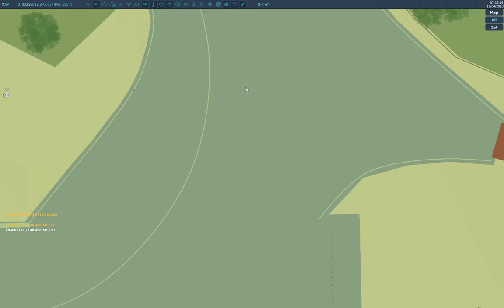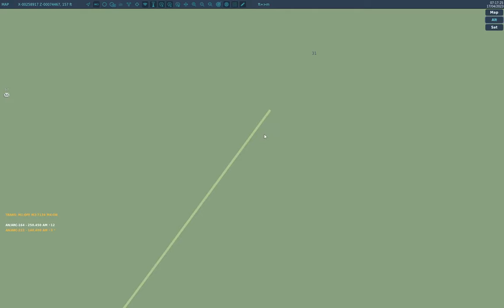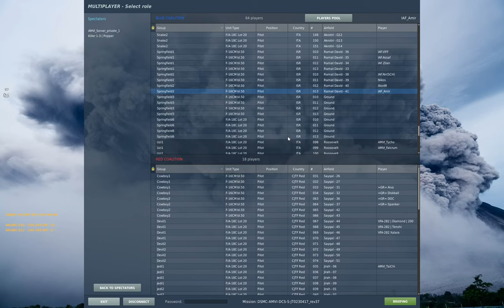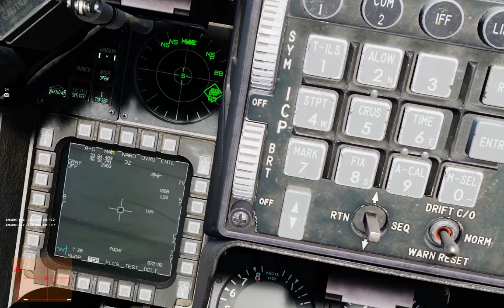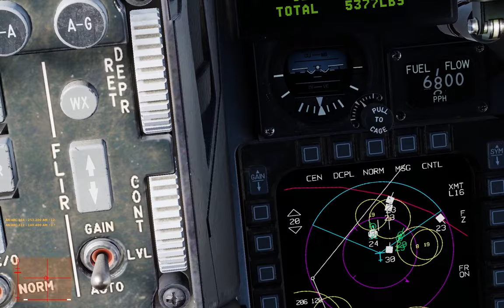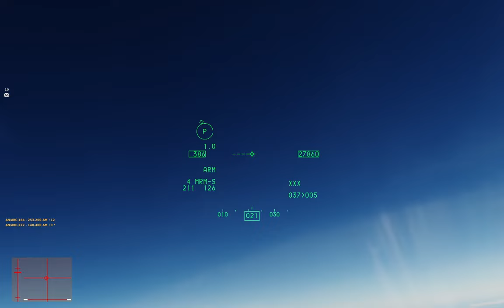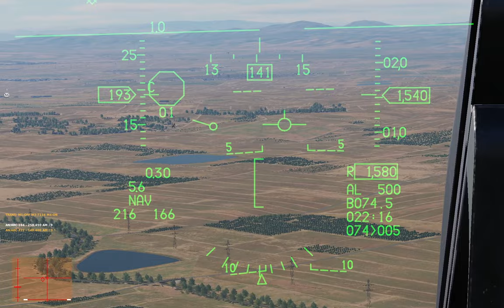DCS: F-16C - DSMC-AMVI-DCS-S-JT1230417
0:00 - init
3:10 - taxi
19:00 - takeoff
23:42 - Fence in
25:15 - contact boggy
26:33 - 1 engaged defensive
29:59 - someone was shot down
35:26 - Springfield 1-2 | assaf was shot down
36:36 - Declare on BLUE
37:44 - picture clear - on the way to tgt
38:11 - BLUE ON BLUE - F-16 on A-10 (..who landed safely)
40:24 - 4 not in formation
42:57 - IP
45:13 - TGT
45:55 - Pickle TGT
47:00 - SA-10
47:45 - BDA TGT
48:03 - SA-10
50:48 - find SA-8
53:45 - Pickle SA-8
54:55 - BUDDY SPIKE F-16
56:30 - BDA SA-8
1:12:30 - Drone
1:15:40 - RTB
1:19:20 - start landing proccess
1:21:17 - caos
1:37:45 - overhead break + A-10 Boar 1 landing
1:39:38 - 2 getting impatient on final (its late..)
1:41:23 - Landing (after 22 minutes :/ )
1:45:49 - 200,000$ damage

Springfield 1 - CAP
viff
assaf
ilan
Springfield 2 - GROUND ATTACK
nir
nikos
alon
amir